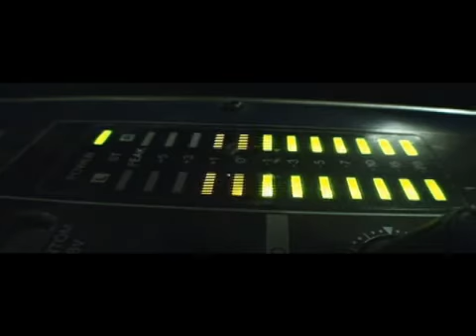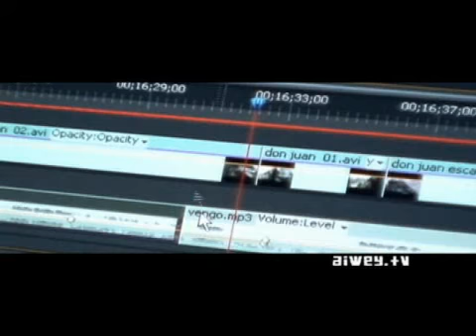Vagonero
2009
Dirección y Producción aiwey.tv
Bi100